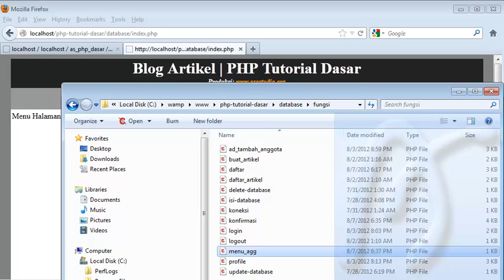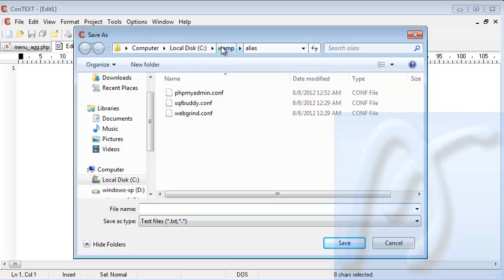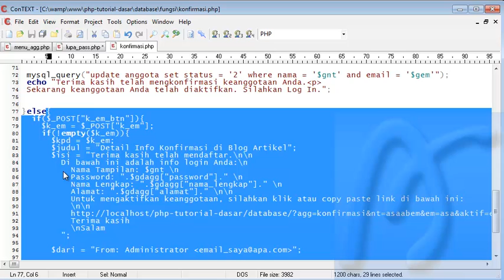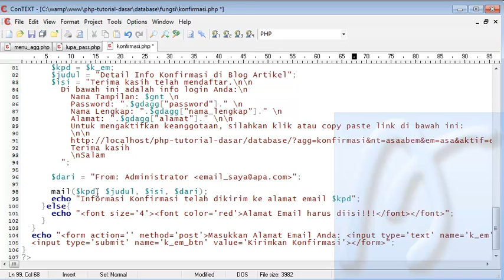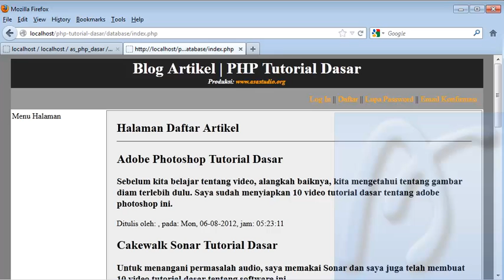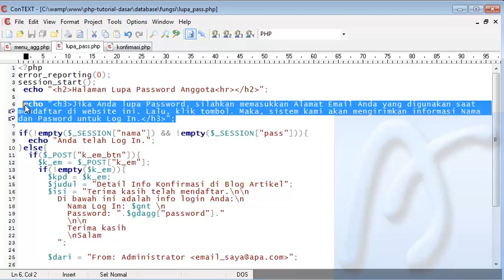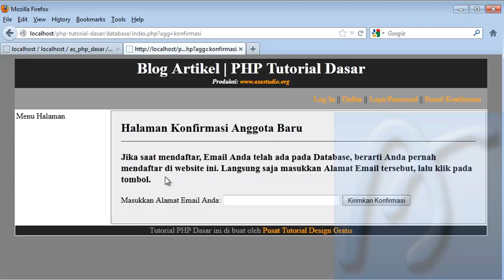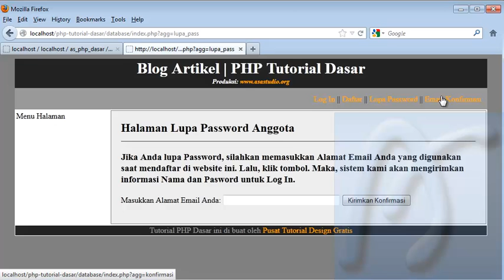PHP Dasar Video Tutorial 113 Membuat Blog Artikel 35 Halaman Lupa Password bagian 1